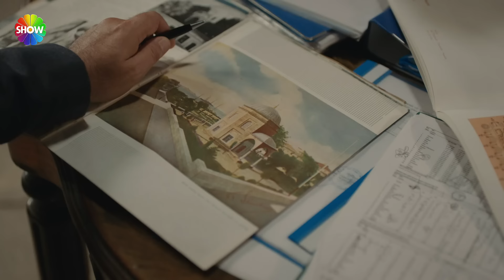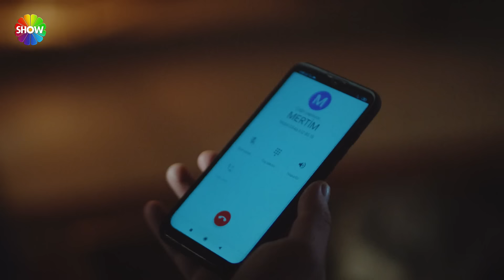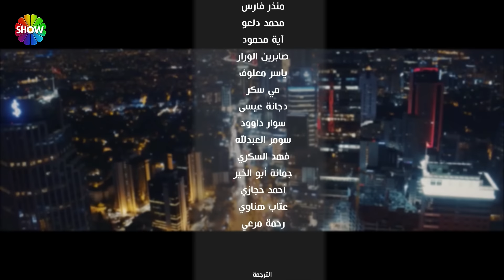الحلقة 4 علي رضا - HD دبلجة عربية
O3: إنتاج
Saner Ayar: منتج
Recai Karagöz: مخرج
Alphan Dikmen,Başak Angigün : سيناريو